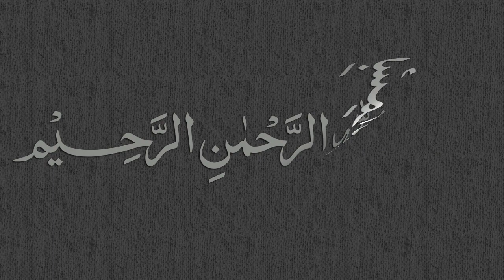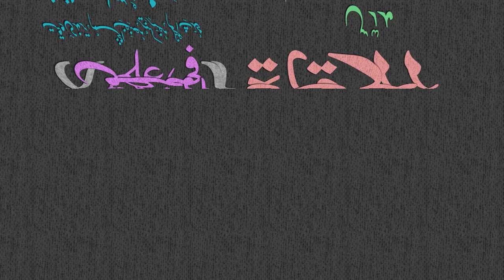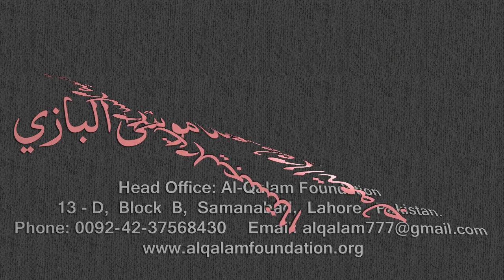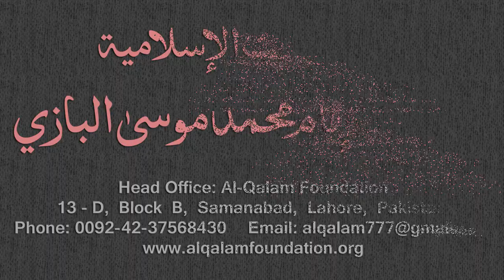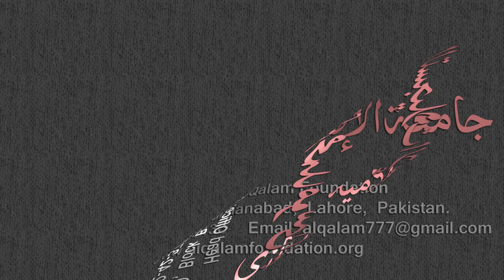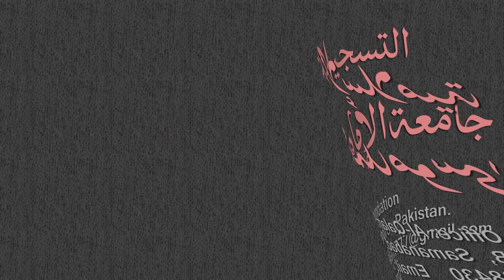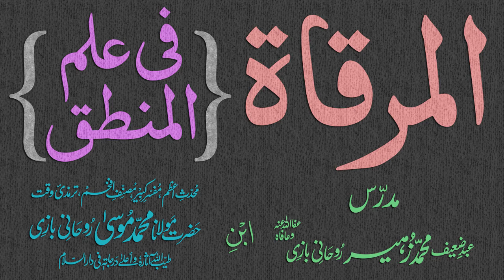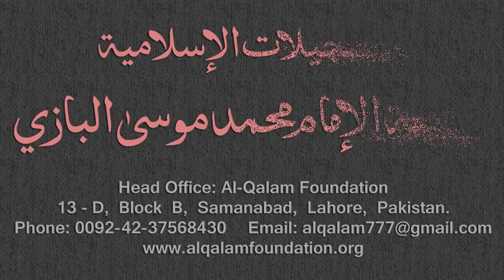Mirqaat Dars - 46 - Page - 020 - Maulana Muhammad Zuhair Albazi - 05/01/2011